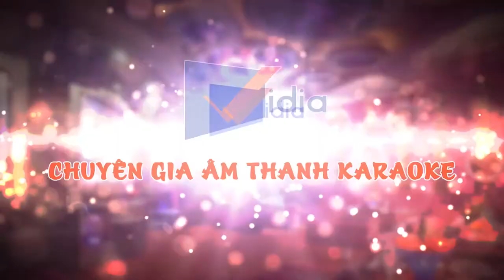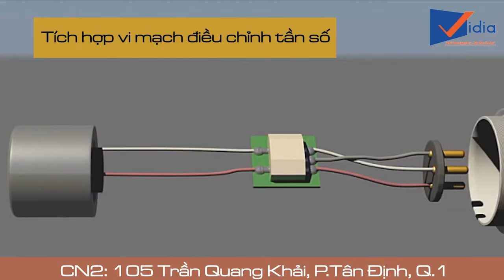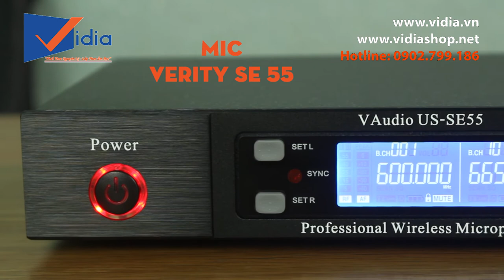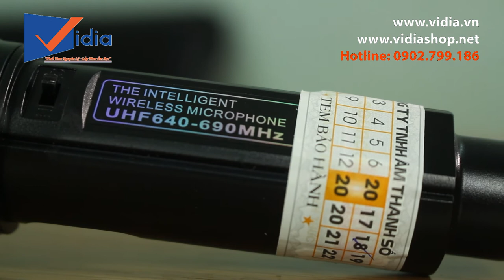Ba chiếc Micro karaoke không dây siêu đỉnh nào sẽ giúp bạn chinh phục mọi bài hát karaoke?0902699186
Bạn sẽ chọn chiếc Micro nào trong bộ ba Micro ưu việt nhất trong tầm giá 5 triệu?

- Mời bạn xem chi tiết sản phẩm tại:
+ Micro Verity US SE55

207 Tân Phước, P.6, Q.10, TP.HCM